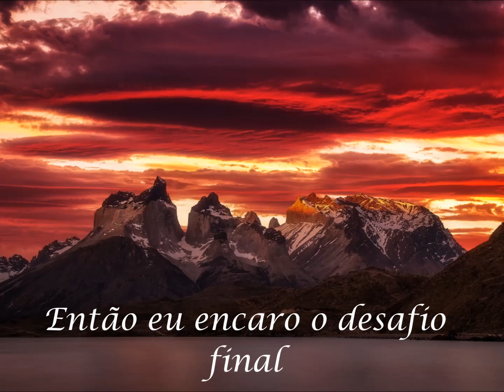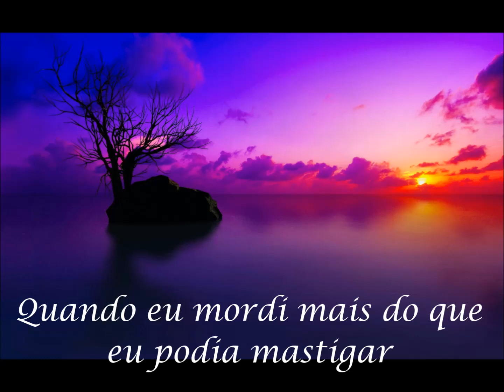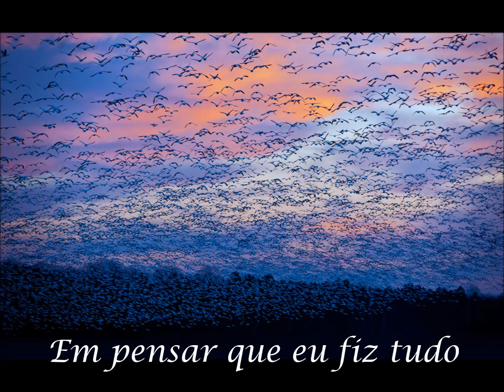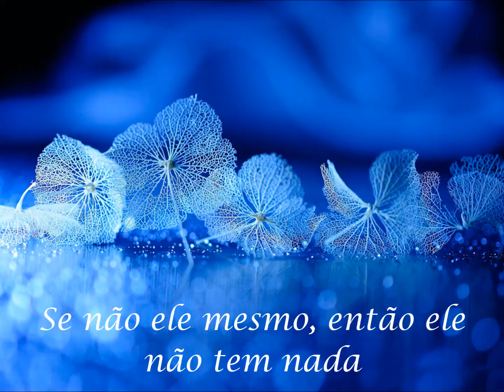My Way - Elvis Presley(com legenda)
Mais uma das antigas!  Essa maravilhosa música já foi interpretada por diversos artistas. Acredito que gostei da maioria delas. Escolhi pelo saudoso Elvis Presley. Achei fantástica! Espero que gostem também! Muita paz a todos!
                                                    V
                                                    V
Minha página no Face com artes criadas por mim, mensagens e também vídeos do meu canal no Youtube: